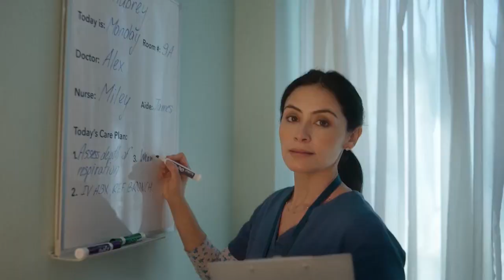Rewind - Farmington @ American Fork {11-4-22} Easton Wight vs Hunter Clegg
Rewind of the game played between the Farmington Phoenix and the American Fork Cavemen on 11-4-22